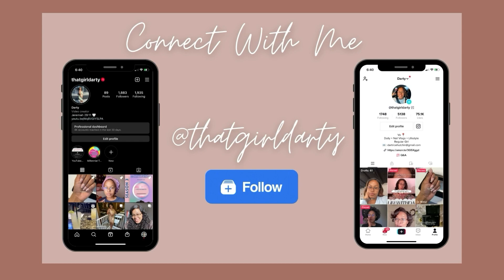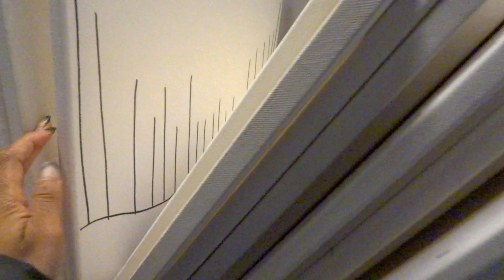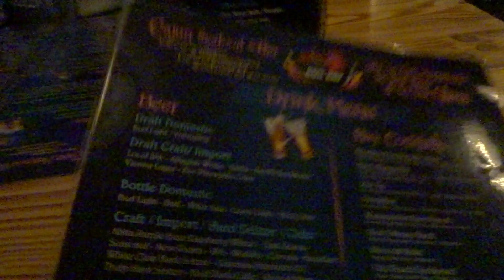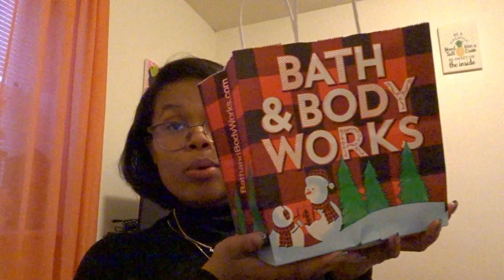Paint n Sip, Friend Dates + More | Spend the weekend with me vlog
Hey Darty Gang! Spend the weekend with me the first vlog of the year. Me and @KPCAM did our first activity paint n sip and seafood. First brunch of the year with an old friend. After I went to bath and body works wanted to catch the sale. Remember to live your best life.

IG & TIKTOK: thatgirldarty

F A Q:
Name: Dartrice call me darty
Age: 23
Editing: VLLO & Canva Thumbnails
Camera: Iphone 11/ Sony Hx80